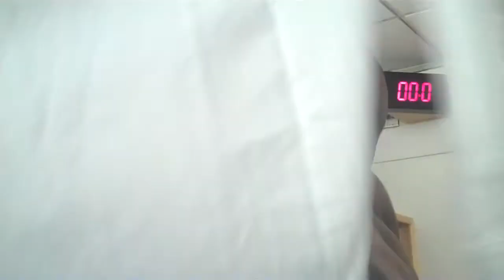Ivan Johnson Breaks Down Hawks Game 3 Victory